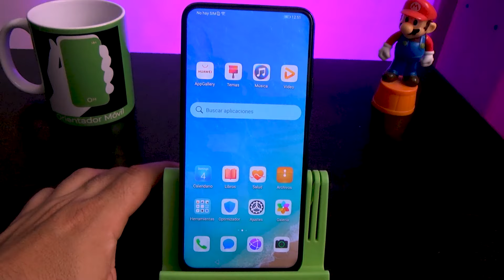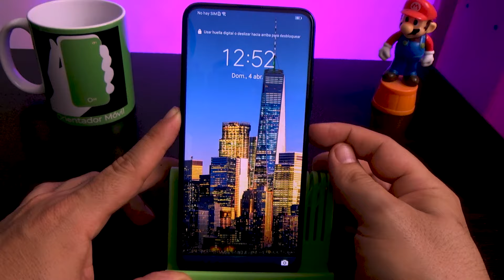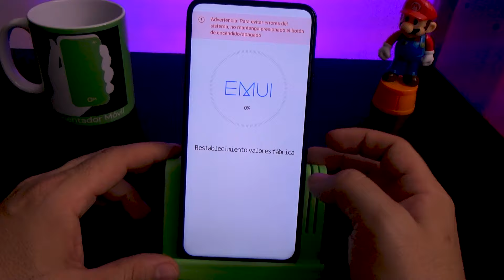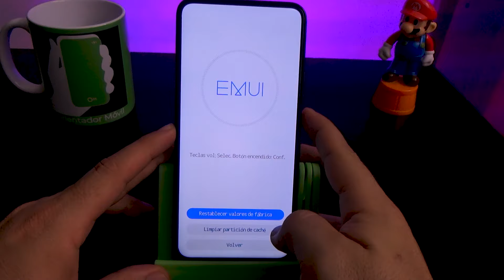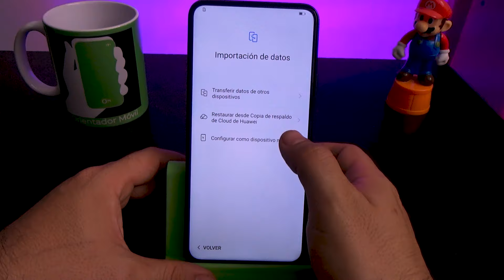HUAWEI Y9A ☑️Cómo Hacer Hard Reset, Borrado, Restaurar contraseña [FÁCIL]📱OrientadorMovil